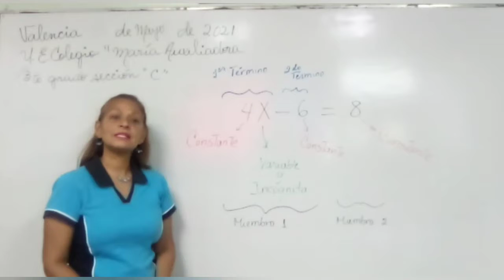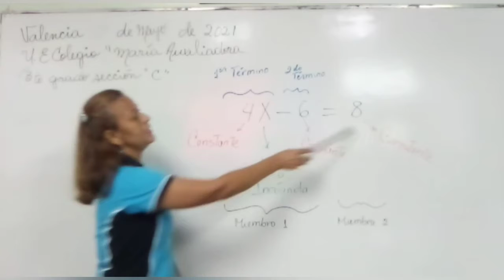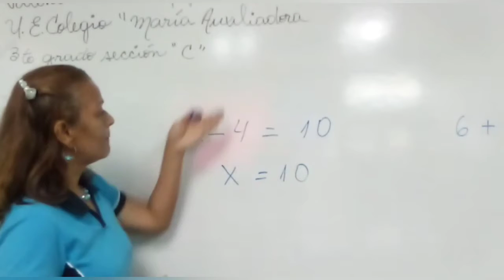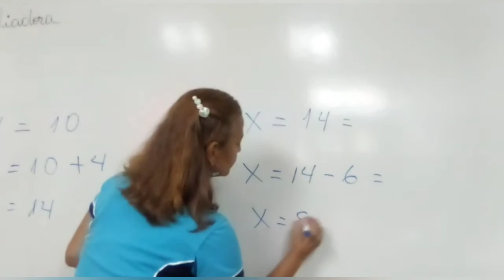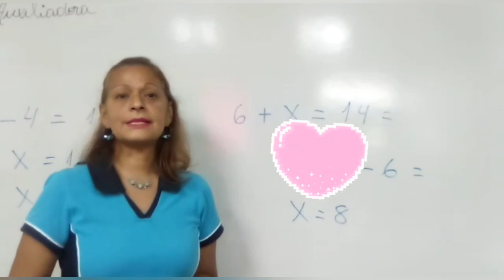6to C Ecuaciones